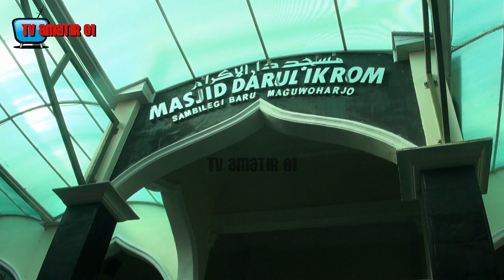FPI AKAN DIBUBARKAN??? INI KATA MAHFUD MD SINGKAT DAN TEGAS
Menteri Koordinator Bidang Politik Hukum dan Keamanan (Menko Polhukam) Mahfud MD menegaskan bahwa izin perpanjangan Organisasi Masyarakat Front Pembela Islam (Ormas FPI) tidak bisa dikeluarkan.

Hal itu karena Kementerian Dalam Negeri belum mengeluarkan Surat Keterangan Terdaftar (SKT) lantaran masih terganjal masalah Anggaran Dasar dan Anggaran Rumah Tangga atau AD/ART FPI.